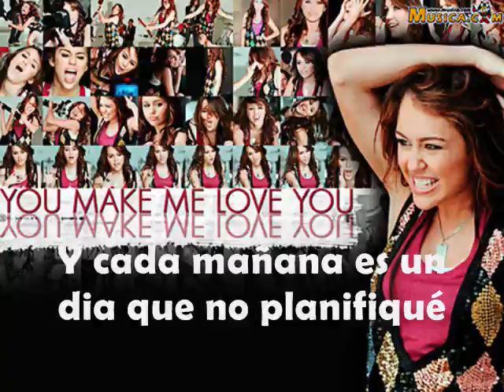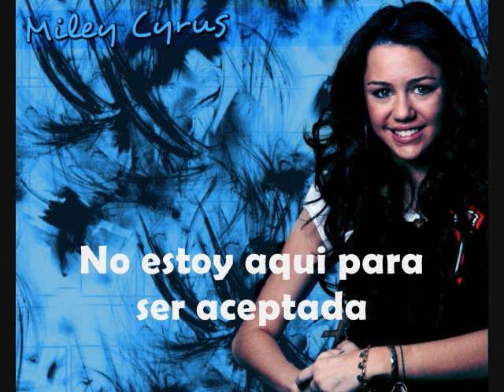Miley Cyrus - Can't Be Tamed (Traducida al español)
Me encanto esta cancion, me identifico mucho.